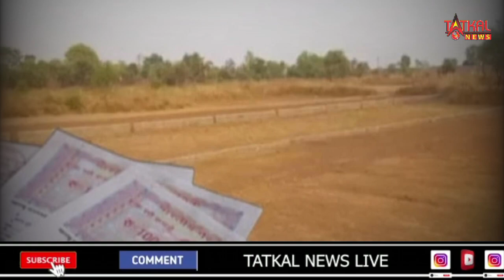Sandeshkhali: बंगाल में फिर बवाल! TMC नेता शाहजहां शेख पर ED ने नया केस ठोका